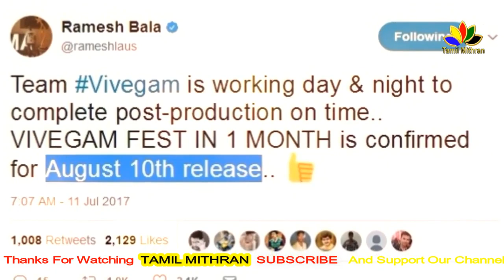Vivegam Latest Update | Vivegam Release Date | Vivegam Trailer | Vivegam Songs